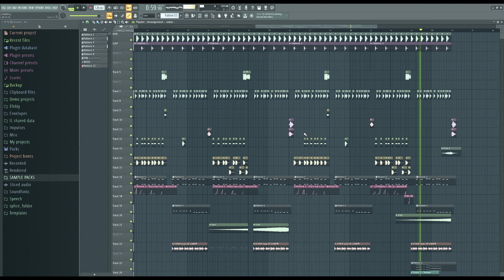FLP | Seth Hills, Julian Jordan, Blinders STMPD Style [DOWNLOAD]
Hello Guys! Hope You like it!

🔥 Specs:
-FL Studio 20.5/20.6

-Sylenth1

-Serum

Third plugins effects you'll need to open the project file:

-OTT (Free)

-HeadCrusher (Free)

-Camel Crusher (Free)

-Kickstart (sidechain)

-Arts acoustic reverb

- All the MIDI is not free to use- The concept of the track/FLP is not free to use

FutureHouse FLP FLStudioTags: Free,buy,free project file,Dropgun Style FLP, EDWAN tutorial,FL Studio Tutorial, Big Z tutorial,how to ILLENIUM style, music production,Free, FLP Nation,Producer, Produced,flp,future bounce Professional Vocals FLP Future Bounce FLP, Professional Future Bounce FLP, Mesto Style FLP, Brooks Style FLP, Curbi Style FLP, Mike Williams Style FLP, Dastic Style FLP, Future House FLP, Future House FLP Template, Professional FUture House FLP, Retrovision Style FLP, QualityFLPS, Sagan Style FLP, Vocal Chops Tutorial, Vocal Chops Drop FLP, Professional Pop FLP, Professional Vocal Chops FLP, FLP With Vocals, Professional Vocals FLP, Dropgun Style FLP, Ultrasonic Style FLP, Don Diablo Style FLP Future Bounce FLP R3hab Style, Lucas & Steve Style FLP, Brooks Style FLP, Professional Future Bounce FLP, Mike Williams Style FLP, Hoved Style FLP, FLP Download, Professional FLP, Good Mix FLP, Free FLP, Mesto Style FLP, Grey style FLP, Future House Music Style FLP, Future House FLP, Professional Future House FLP, How to make leads like Brooks, 2018, 2019 new, zen world, tutorial,The Chainsmokers Style FLP,Future Bass,Flume, illenium,how to Dirty Palm lead, , FLP Vocal Preset, Vocal Effects, Vocal Mixing Preset 2017, Vocal Mixing Tutorial, Vocal Effects, FL Studio Vocal Mixing, Vocal Mixing, Free Vocal Mixing Preset, Studio Quality Vocals, FLP Vocal Effects, FLP Vocal Chains, How to Mix Vocals, Mix Vocals in FL Studio, Tutorial, FLP Nation, Remix, Edit, Bootleg, Vengeance, flp with vocals,don, diablo, style, beat, tutorial, remake, remix, Marshmello, future, house, hexagon, Zedd Style FLP, how to, FLStudio, Ableton,Chainsmokers, vst, sylenth, bass, Osrin Style FLP, piano, Big Z tutorial, Don Diablo style drop, memphy how to tutorial, don diablo style tutorial, Don Diablo style fl studio, Don Diablo style flp, future house music, deep house, selected style, selected, Nu aspect style flp, Panuma style flp, JLV style flp, Dallerium, Martin Garrix style FLP, Stock plugins, FL Studio plugins, native plugins, free, buy, free project, FREE FLP, quality flps, professional template, flp with vocals, remake, original flp, template,jonas aden tutorial,hexagon style flp,selected style, In The Mix tutorial, Maurice West Style, EDM,Maurice West, Maurice West Style FLP, KSHMR Style FLP, vocal tutorial,Zedd Style FLP, Seth Hills Style, Instrumental, Free, StiickzZ FLP, Selected FLP, new 2019, ID, free vocals, brooks flp, brooks tutorial, brooks presets, brooks leads, brooks bass, future house, future bounce, how, to, make, future, bounce, like, brooks, in, fl, studio, 20, free flp, how to make drop like brooks, how to make music like brooks, how to brooks, brooks style flp, how to make brooks style drop, brooks style project, brooks lynx, lynx remake, how to future bounce like brooks, brooks sample pack, HOW TO in 5 Minutes, Martin Garrix, How To Produce Music like BROOKS FL Studio Tutorial, Mesto leyla flp remake,LEYLA,FUTURE HOUSE MUSIC IN 5 MINUTES | FL Studio 20,HOW TO MAKE: Future House - FL Studio tutorial + FLP, FUTURE HOUSE IN UNDER 5 MINUTES, KYAMI, Vocal chops tutorial, Ultrasonic, EDM, Big Z Tutorial, KSHMR, FL Studio 20 begginer tutorial,how to use fl studio 20, FL Studio 20 basics, Deep House Tutorial in FL Studio, EDM, KSHMR Style, music production, how to use fruity loops,how to make beats with fl studio, how to make music with fl studio, Academy.fm, cymatics, best tutorial, mixing, mastering, how to from scratch, Modern Pop in FL Studio, Ableton Live Projects, ALS, Templates, New, 2019, how to sound like brooks, brooks lead tutorial, How To Make Emotional Progressive House - Fl Studio 20 Tutorial, progressive house fl studio tutorial, How I ACCIDENTALLY made a SUMMER HIT - FL Studio, fun, How To FAKE Playing Guitar like a PRO - FL Studio,how to make realistic guitar, Avicii style guitar, how to make acoustic song in fl studio, HOW TO STRUMMING GUITAR IN PIANO ROLL,youtube, emotional progressive house tutorial, MEDUSA Style FLP, quality flps, midi pack, grey style flp, future pop, modern pop flp, grx, STMPD Style FLP